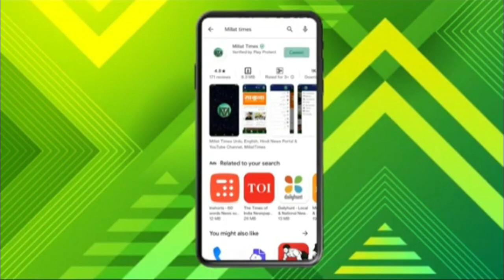पूरे देश में मिडिया ने नफ़रत फैला रखा है। Millat Times